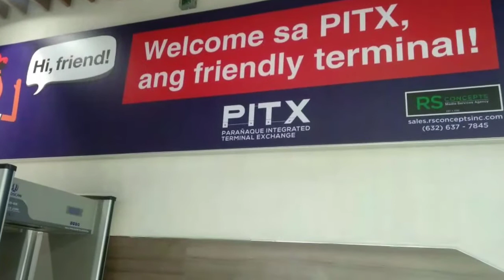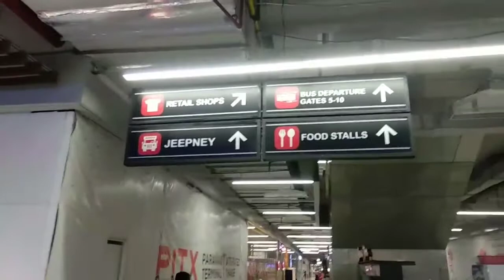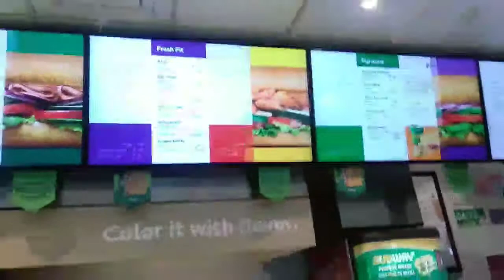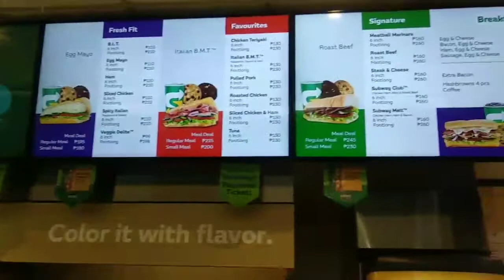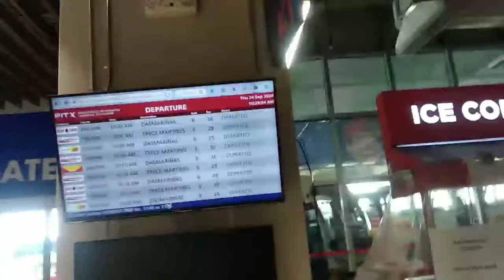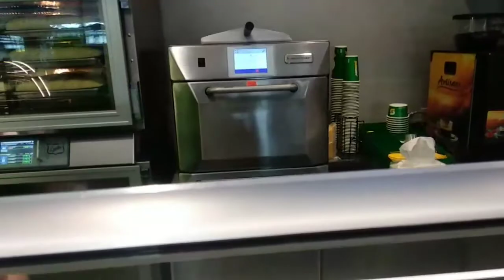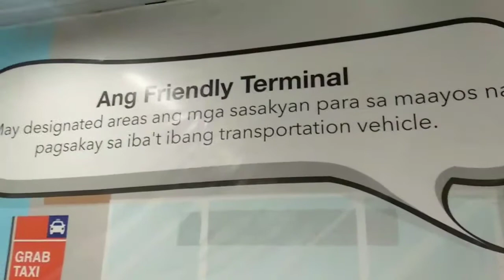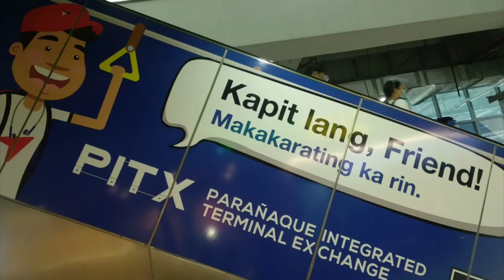PTIX Parañaque Terminal Intergrated Exchange..Ang Laking Ginhawa Sa Mga Commuters..Panalo 'to!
PTIX Parañaque Integrated Terminal Exchange.Ang laking ginhawa sa mga pasahero.Panalo 'to.

Thanks to your Support!

Ang PTIX (Parañaque Terminal Intergrated Exchange) ay malaking tulong para sa mga
 commuter's.Dito ka makakadama ng
 ginhawa habang naghihintay ng iyong bus
 na sasakyan para sa inyong pupuntahan.
Hindi ka magugutom, dahil maraming Fastfood Chain na makakainan at meron mga pasalubong  na pagkain para sa inyong loveones.Meron din drugstore at marami pang iba.

People & Blogs

bus terminal
PTIX
commuters
bus terminal near me
bus terminal going to cavite
bus terminal alabang
a bus station
a bus station near me
design of a bus terminal
b bus station
terminal b bus
commuters guide
a commuter
a commuter must pass through
commuters bus corp
commuters choice
commuters destination
commuter express
best e commuter
commuters in metro manila
commuters jeep
mayor edwin olivares
Parañaque